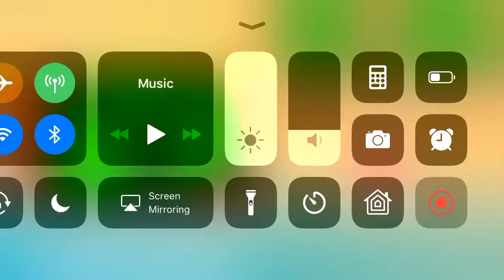Another video 🙂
Who is winning